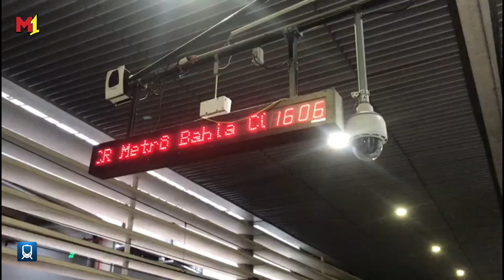✔ESTAÇÃO TERMINAL LAPA, CONFIRA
Estação de metrô em Salvador, Bahia

O Terminal da Lapa, Estação da Lapa, ou oficialmente Estação de Transbordo Clériston Andrade, é o maior terminal rodoviário localizado na cidade de Salvador, Bahia. Wikipédia
Endereço: Nazaré, Salvador - BA, 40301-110
Administração: Nova Lapa Empreendimentos
Inauguração: 7 de novembro de 1982 (39 anos)
Linhas: 87 linhas urbanas
Movimento em 2021: 500 mil /dia

Bem-vindo ao canal do Metrolinha 1 tudo em movimento! O Transporte de Salvador sobre os trilhos no YouTube. Aqui você encontra notícias direto da redação do Metrolinha 1, tudo sobre Mobilidade Urbana na Cidade de Salvador.: Metrô, Monotrilho Elevado, BRT, Trem, Ônibus Engenharia e Infraestrutura, matérias especiais e o melhor do mundo da construção pesada.